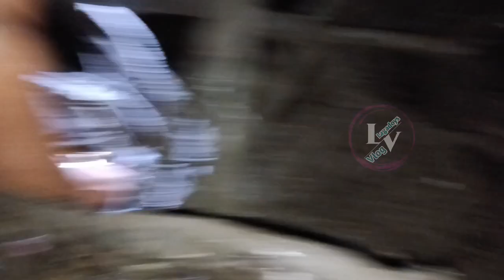MAGANDA ANG SIMULA NG MAYO SAMIN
ang ganda ng bungad ng buwan ngayon samin